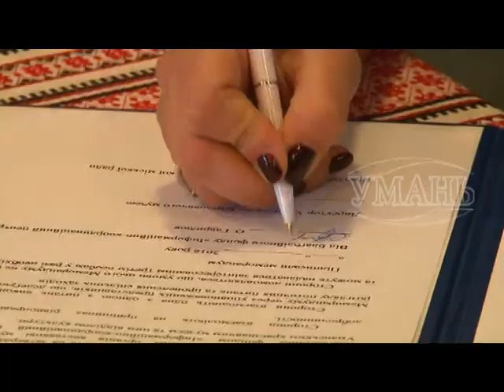Меморандум про співпрацю у створенні музею «Уманчани – учасники АТО на Сході України»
Тристоронній меморандум, який передбачає об’єднання зусиль у створенні музею «Уманчани – учасники антитерористичної операції на Сході України», підписали директор БФ «Інформаційно-координаційний центр» Оксана Гаврилюк, начальник відділу культури Тетяна Гейко та директор Уманського краєзнавчого музею Наталія Білоус.